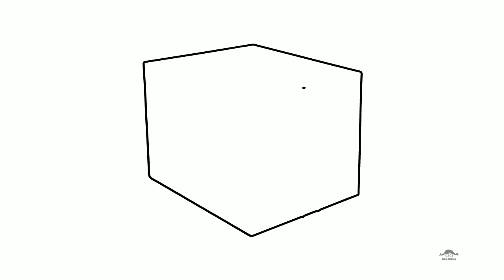How to Draw a Gift Box Easy Step by Step | How to Draw a Surprise Box | Drawing for Kids 💖